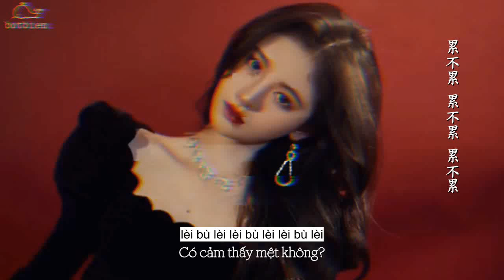《Vietsub》Báo Cáo Sống Còn Của Người Đẹp Thành Thị｜都市丽人生存报告 -大籽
♡Song: Báo Cáo Sống Còn Của Người Đẹp Thành Thị

♡Singer: 大籽

♡Translator and Timer by Bọt Biển

Please do not reup or copy. Thanks

Lyrics

Nǐ tiāotì wǒ de juǎnfǎ
Wǒ de zhǐjiǎ
Mà wǒ de qúnzi zài xīgài shàngmiàn
]Like slut
Yǎnxiàn tài zhǎng
Xiàng shì liáo yá
Drive me crazy
I'll make you pay
Nàxiē yīfú
Dàibiǎo bùliǎo wǒ
I'm a good girl or bad girl
Bùyòng nǐ lái shuō
]I won't change i won't change i won't change
[00:40.769]You need change you needchange you needchange